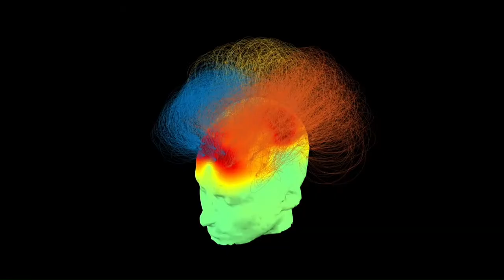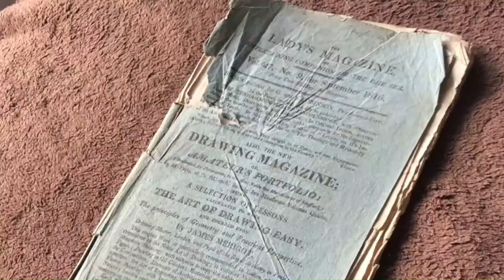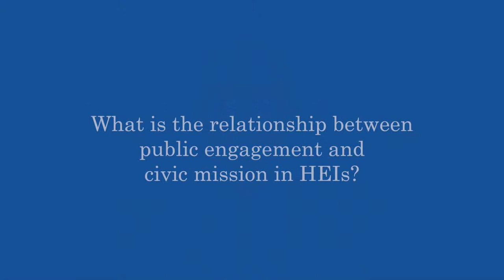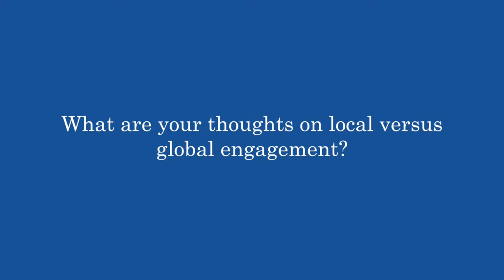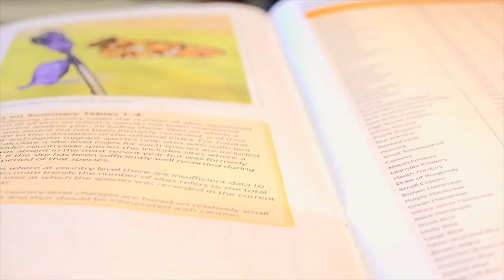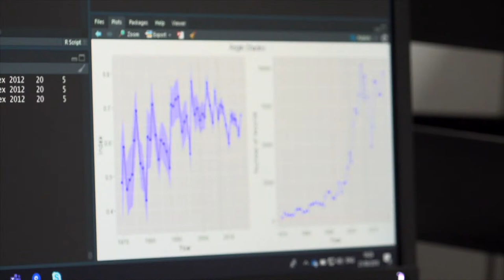Next Generation Impact - Maximising Impact: Engaging the Public with Research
Why does Public Engagement matter?

How can it be tied to the University’s civic mission and how does it lead to impact?

Find out how and why the panellists engage the public with research.